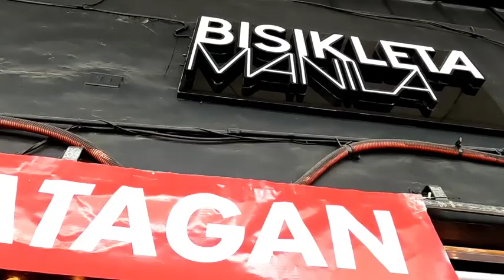DAHIL MAGPAPASKO BAGSAK PRESYO NADIN SILA | BISIKLETA MANILA